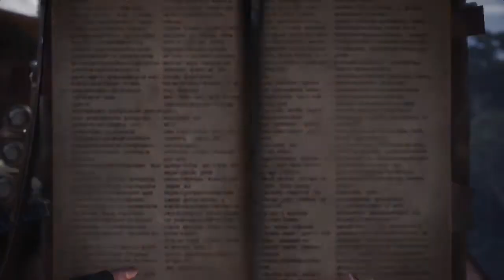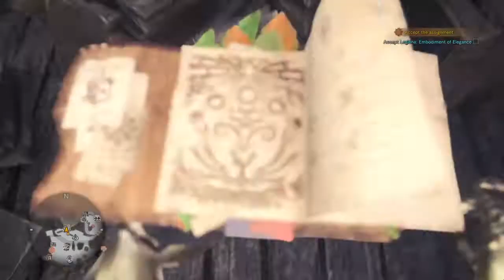Monster Hunter: World_20180210115312